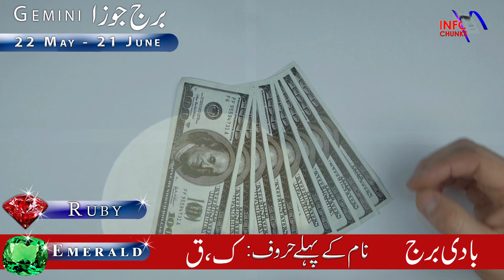Gemini, Burj e Joza, 6 months horoscope, July to December 2021, Astrology, ilm e Najoom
Weekly Horoscope, 12 July To 18 July 2021, Ye Hafta kaisa Rahe Ga, Astrology, ilm e Najoom,

Weekly Horoscope, 05 July To 11 July 2021, Ye Hafta kaisa Rahe Ga, Astrology, ilm e Najoom

Weekly Horoscope, 14 June to 20 June 2021, Ye Hafta kaisa Rahe Ga, Astrology, ilm e Najoom

Qayamat ki Nishaniyan | Fitna e Dajjal | Khurooj e Dajjal in Urdu & Hindi || End of Times | Part 3

Qayamat ki Nishaniyan | Fitna e Dajjal | Khurooj e Dajjal in Urdu & Hindi || End of Times | Part 1

weekly horoscope
weekly horoscope 2021
12 July To 18 July 2021
ye hafta kaisa rahe ga
yeh hafta kaisa rahega 2021
weekly horoscope june
weekly june 2021
weekly predictions,
tarot readings